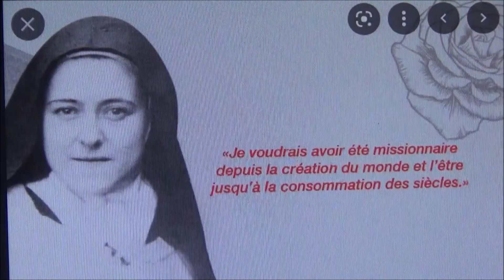La vie de Saint Théodule, évêque de Suisse : peut-on tromper le démon ? (mort en 400) (16 août) /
ou sur ce compte en France :
Compte Crédit Mutuel :
RIB : 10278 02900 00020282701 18
IBAN : FR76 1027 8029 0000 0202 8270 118
BIC : CMCIFR2A

La vie de Saint Théodule, évêque Suisse : peut-on tromper le démon ? (mort en 400) (25 mn) (16 août)
Thèmes abordés : Comment tromper le diable ? Par la vérité ? Par l’amour ? par l’humilité ? L’histoire de l’exécution de l’hérétique Priscilien (vérité seule) ; L’histoire du pape tenté par l’amour humain (amour seul) ; Saint Jean Chrysostome et les deux chars (Vérité, amour et humilité).
Il est le premier évêque du Valais en Suisse, au début de l’empire romain chrétien (sous Théodose 347-395). Autour de sa vie authentique gravitent une série de légendes hagiographiques dont celle du piège qu’il tendit au démon et qui permet de comprendre comment un homme peut être plus fort que cet ange révolté.